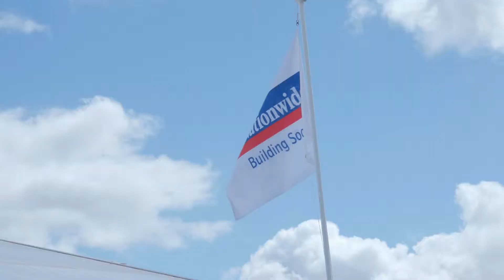RHS Malvern Spring Festival 2018 – Highlights from the School Gardens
RHS Malvern Spring Festival is the Midlands’ and South West’s number one gardening show and attracts over 100,000 visitors in four days.